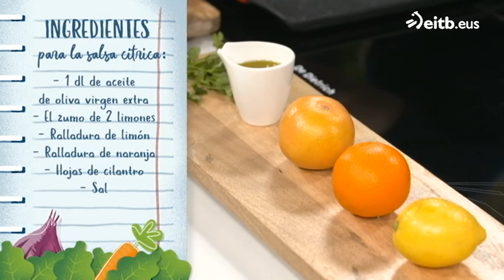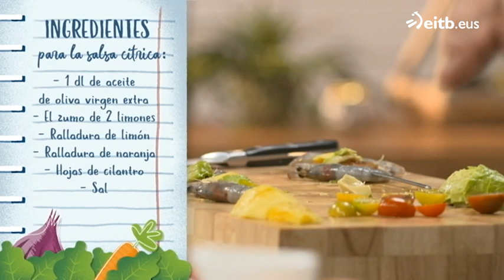Receta: Brocheta de langostinos con mango y salsa cítrica